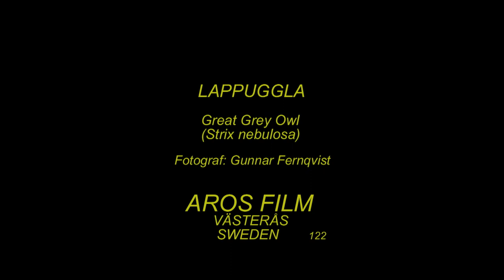LAPPUGGLA Great Grey Owl (Strix nebulosa) Klipp - 2286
Lappuggla. Art-Video. 2010. Great Grey Owl in Sweden,  AROS FILM Fotograf: Gunnar Fernqvist. Västerås. Sweden.  (122.Rf-311.)